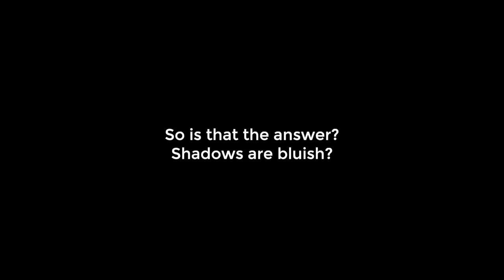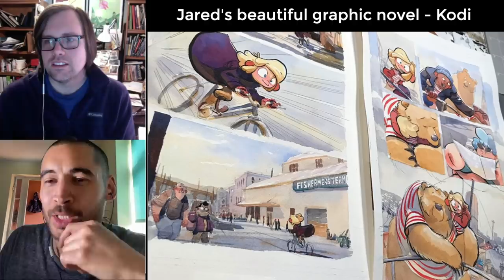This Is Amazing - Shadow Colours Aren't What You Think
You can see my full conversation with Jared about colour

I'm so excited about this series on colour and light. Here we start by exploring the colours in the shadows. Even though I have heard of some of these ideas before, it was while making this video that I really started to be able to see these colours more clearly.

You may have thought that shadows just make things darker, but in fact they open things up for totally different light sources to have a stronger influence. This information about shadow colours makes a huge impact on your ability to paint.

We'll study some master paintings and explore the colours we see in the real world around us. Hope you enjoy it!